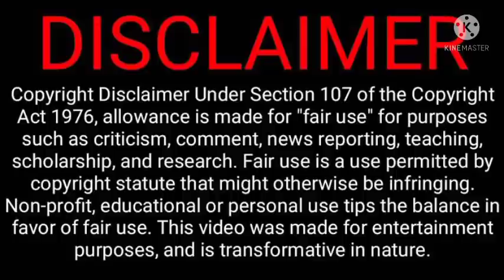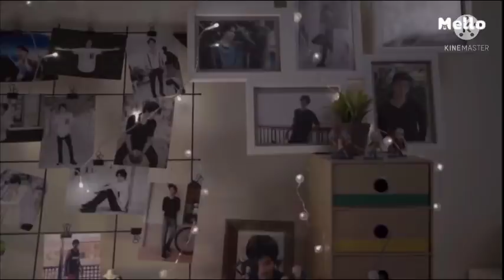2Moons2 The Series Explained in Hindi *Epi 1* | BL | BL Drama Explained in Hindi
2Moons2 The Series Explained in Hindi *Epi 1* | BL | BL Series | BL Drama Explained in Hindi

Hello friends 💜 in this video I will give a Hindi explanation of 2Moons2 the series (ep 1) which is Thai romance, friendship, comedy BL drama

Starring

•Benjamin Brasier

Teerapat Ruangritkul

Archen Aydin

Kornchid Boonsathitpakdee

Naret Promphaopun

Woranart Ratthanaphast

2Moons2 explained in Hindi ep 1
2Moons2 BL Drama explained in Hindi
2Moons2 the series Thai drama
2Moons2 the series episode 1 eng sub
2Moons2 episode Hindi explained
2Moons2 Thai BL Drama Hindi Explanation

Theory of Love Explanation in Hindi :-

Note- All the images/pictures shown in this video belongs to all the respected owners and not me